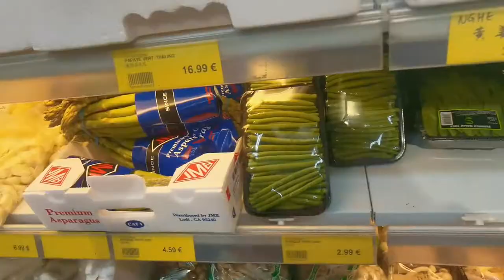法国又封城了，想念家乡的味道，去中超转转，就是有点贵贵贵!!